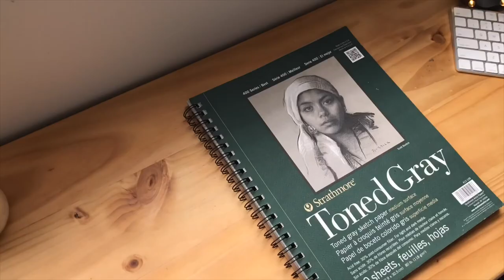SPEED DRAWING - ODDWORLD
Welcome friends to my very first YouTube video!

Hope you enjoy this speed drawing I did of Abe from the video game series Oddworld.
I look forward to creating similar videos like so and other art related content.

Art Materials
Prismacolor pencils
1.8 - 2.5mm Posca white Marker
Copic markers
Strathmore Toned Grey A4 paper